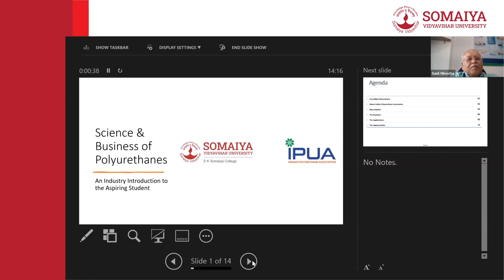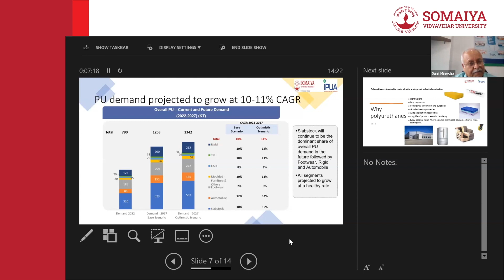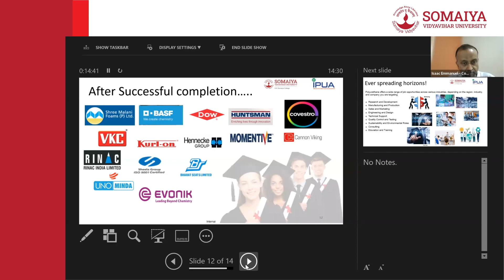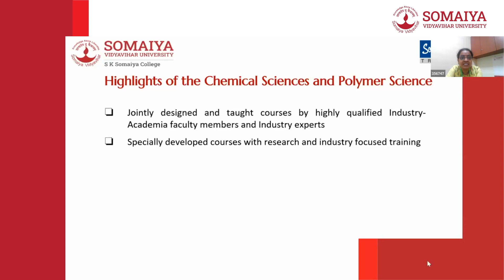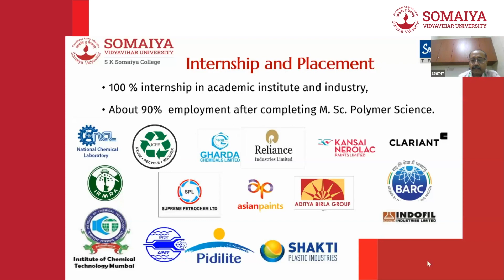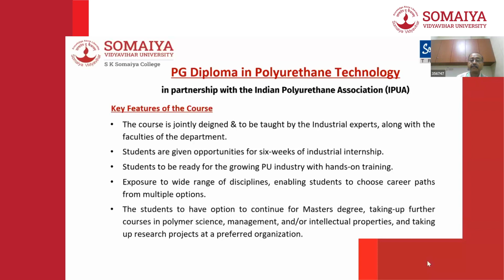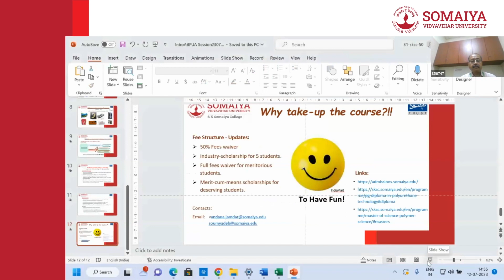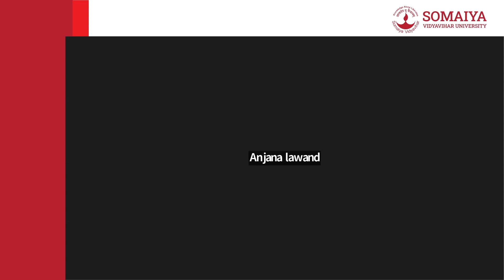PG Diploma in Polyurethane- An Interaction with Students